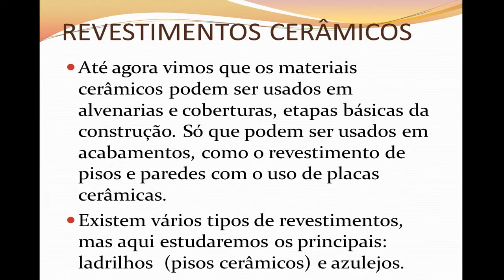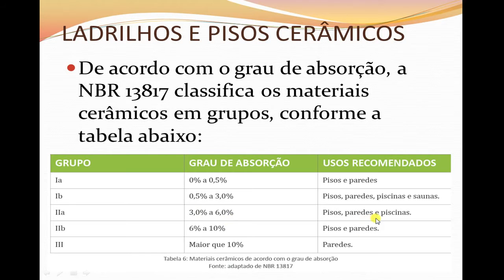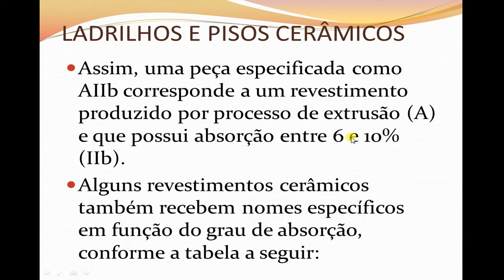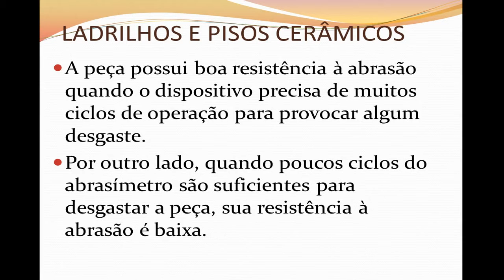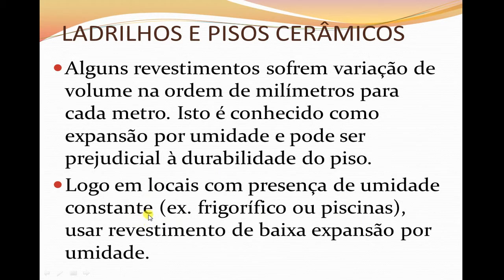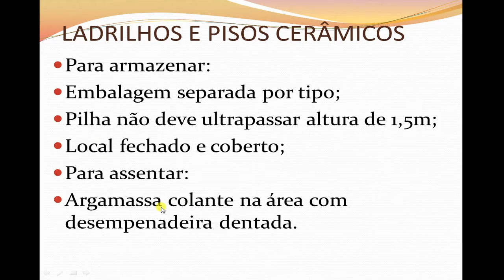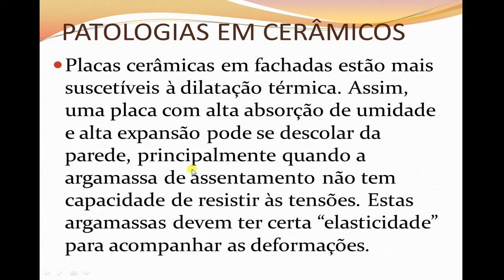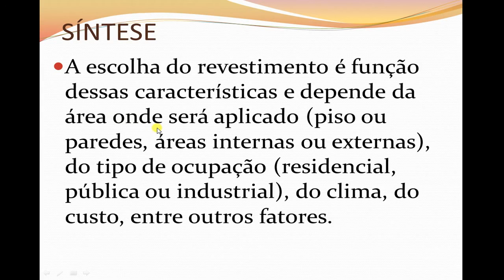Aula 4.4 - Revestimentos Cerâmicos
Bibliografia: Apostila de materiais de construção civil TICS, IF Sul Riograndense. Professora Sabrina Elicker Hagemann